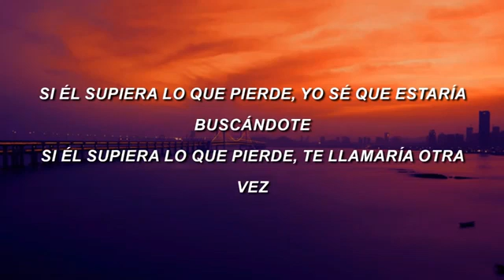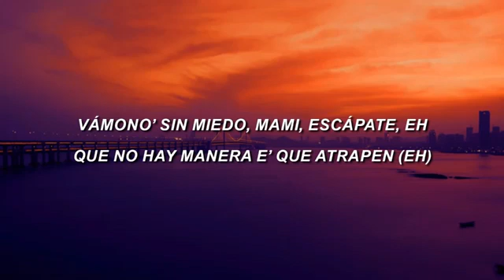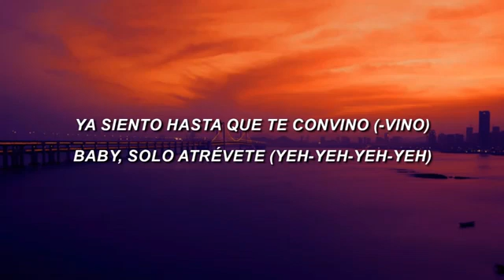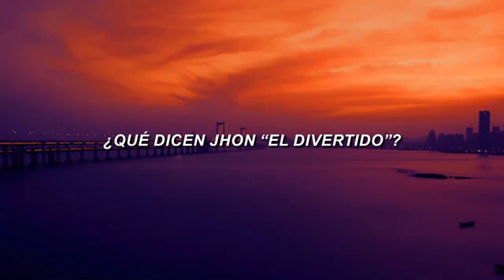Nicky Jam, Sech - Atrevete (Letra/Lyrics)